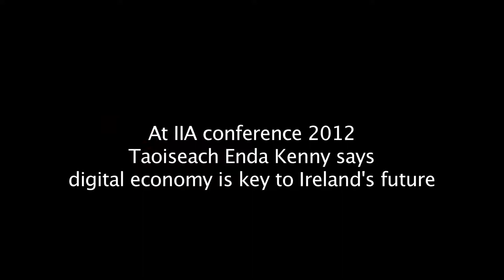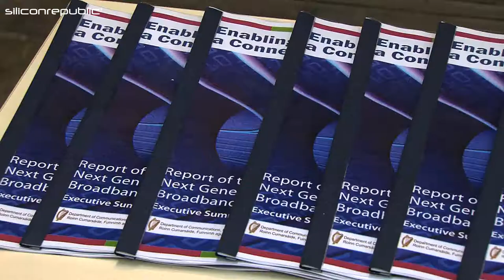Taoiseach Enda Kenny at IIA conference 2012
Digital economy is key to Ireland's future